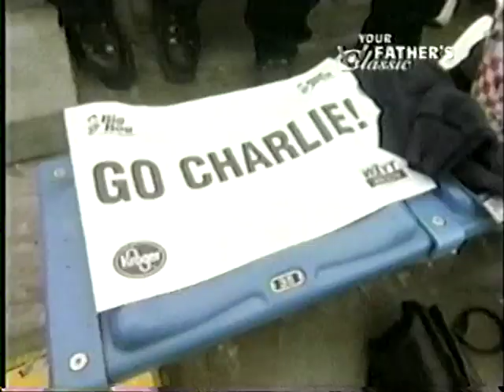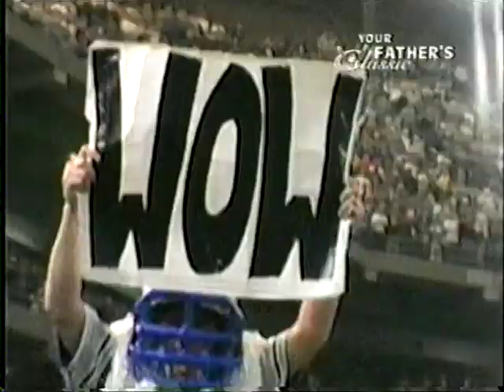1999 Detroit Lions Team Season Highlights "A New Pride"